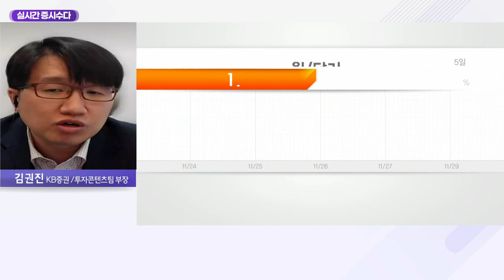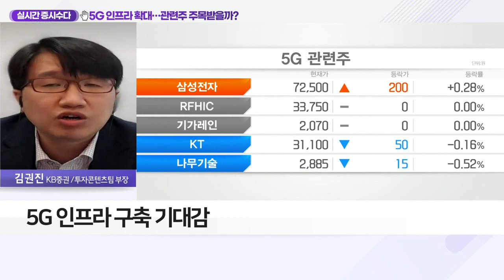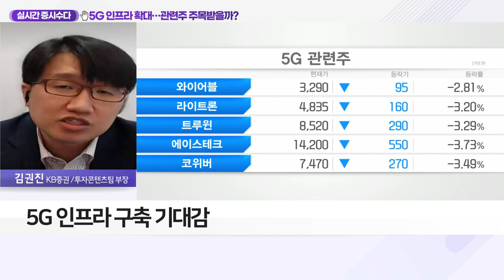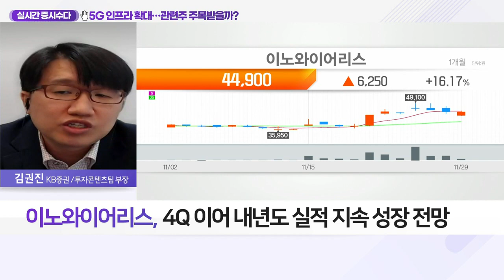이노와이어리스(073490)... 5G 인프라 확대… 관련주 주목받을까?_실시간 증시 수다 (20211129)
Q. 통신사 5G 투자 확대… 관심 종목은?
- 5G 인프라 구축 기대감
- 과기부 "대국민 5G 서비스 접근성 강화"
- 관련주: 케이엠더블유, 서진시스템, RFHIC, # 이노와이어리스

- 스몰셀 수주 증가세 지속
- 4Q 이어 내년도 실적 지속 성장 전망